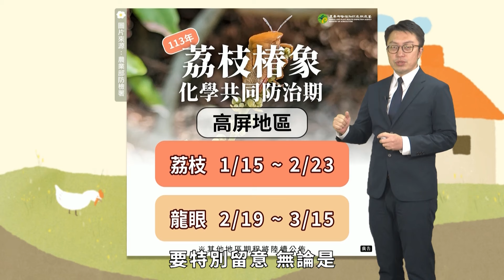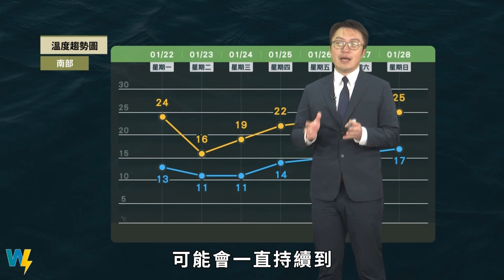農業氣象113/01/23 寒流長時影響，週四前持續低溫，週四白天起寒流減弱，逐日回溫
寒流長時影響，週四前持續低溫。
週一至二雲雨區東移，各地濕冷。
週三轉乾，北東仍偶雨、中南多雲。
週四白天起寒流減弱，逐日回溫。